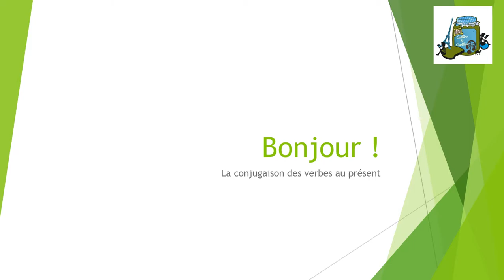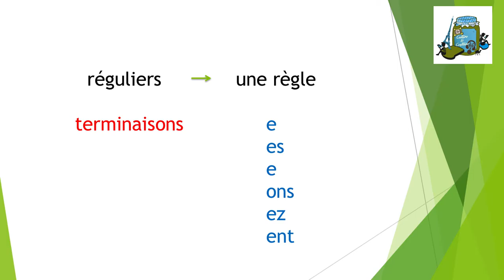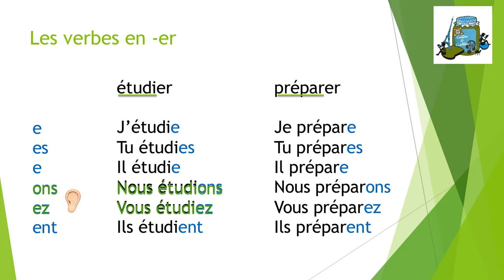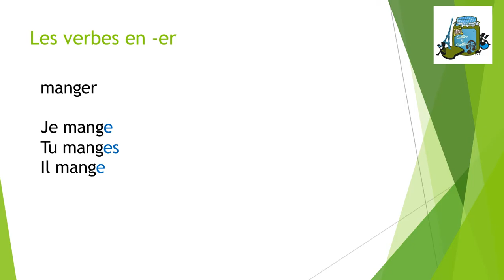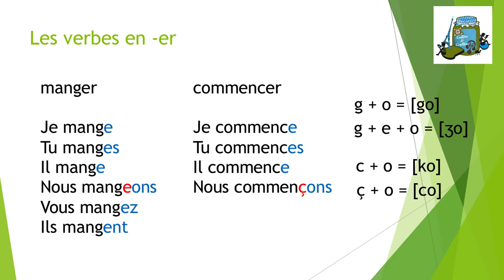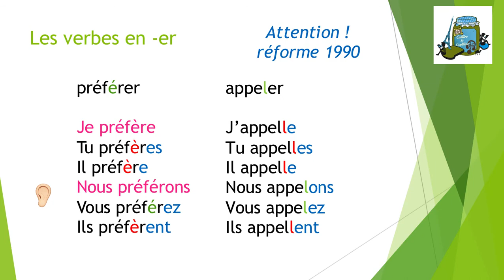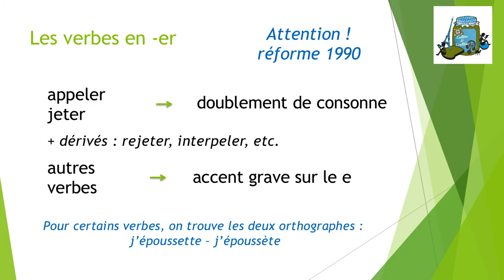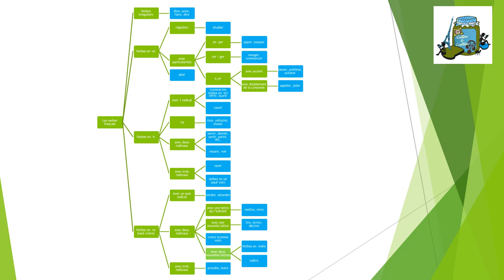Le présent des verbes en -er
La formation du présent de l'indicatif.

Tu trouveras toutes sortes d’astuces pour animer ton cours de FLE sur le blog

🎁 SAVOIR QUEL TYPE de prof tu es en passant le test proposé sur le site et en t'inscrivant à l’infolettre de Culture FLE : remplis le formulaire sur le blog Culture FLE